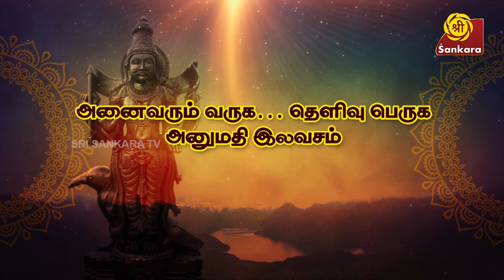Rasipalan - Thiruppugazh Sthalangal: Masilamaniswara Temple, Thirumullaivoyal | Bharathi Sridhar